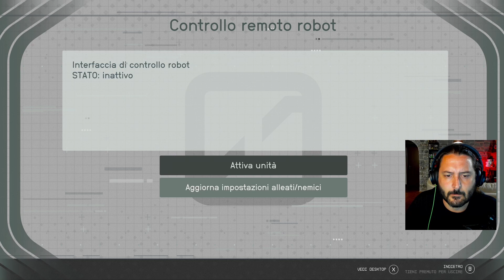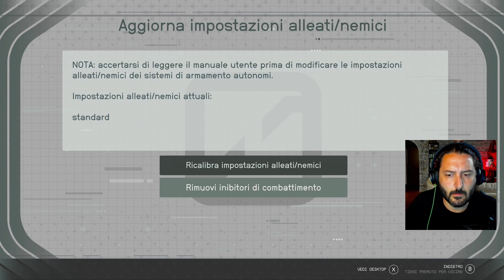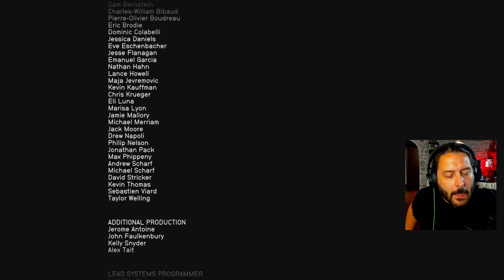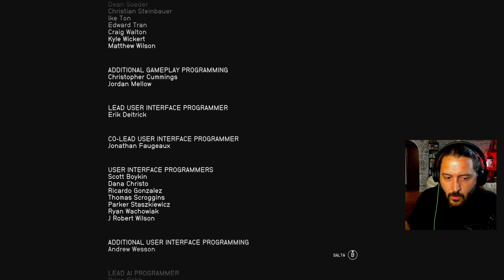STARFIELD Ep.FINALE: L'UNITÀ - Gameplay ITA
Starfield ci porta alla scoperta dell'universo e dei suoi segreti, come membro di constellation, un'organizzazione che si occupa della ricerca di manufatti alieni nello spazio, dovremo avventurarci nello spazio aperto, visitare pianeti, combattere fazioni ostili, commerciare, costruire avamposti e reclutare compagni di viaggio per portare a termine la nostra missione. Inizia oggi il nostro personale viaggio tra le stelle, e tu? ti unirai al mio equipaggio e al comandante Zeures?

vi aspetto sul canale!!! Se il video vi è piaciuto LASCIATE LIKE e CONDIVIDETE, mi aiuterete molto a crescere ❤️
★BENVENUTI SUL CANALE DI THE DANIELE★

Mi chiamo (ovviamente) Daniele e sono un videogiocatore di vecchissima data, ho trascorso praticamente tutta la mia vita immerso il più possibile in questa arte. Avrei voluto aprire questo canale tanti anni fa ma per un motivo o un altro non ci sono riuscito, vabbè meglio tardi che mai no?

In questo minuscolo spazio vitale potrete trovare al momento video di gameplay ma il mio obbiettivo sarà quello di portare rubriche di vario genere: recensioni, news o anche semplici chiacchiere fra amici amanti del medium. Per ora i mezzi tecnici a mia disposizione sono limitati ma sto investendo il più possibile per migliorare l'attrezzatura e far così evolvere il canale. Lo scopo sarà quello di divertirsi e informarsi.